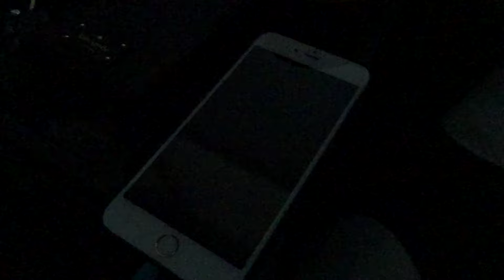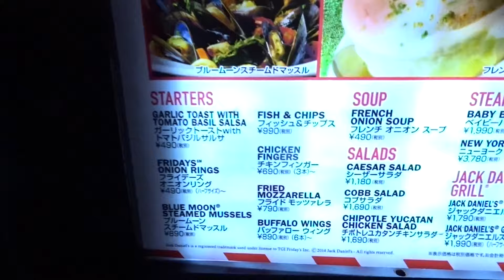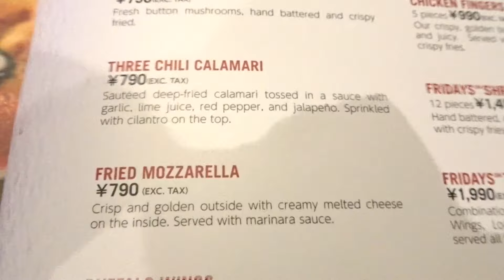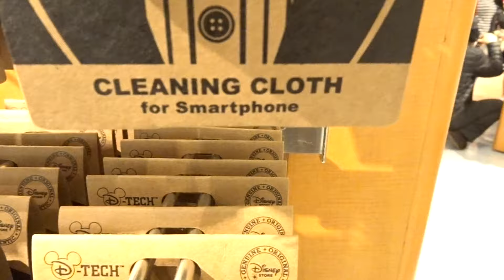VLOG 135: WELCOME TO IKSPIARI | Tokyo Disney Resort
After 12 hours of flying Harveen and I have finally made it to Ikspiari, which is Tokyo Disney Resort's version of Downtown Disney.

...yeah pretty much everything is sarah13bellin lol

I'd love to hear from you:
Sarah Bellin

Camera I use for sit down videos